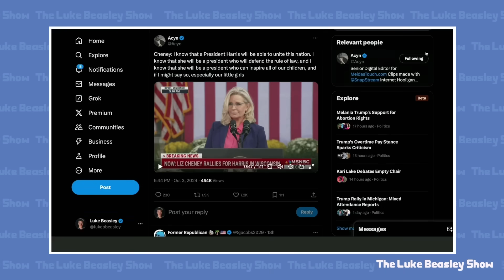Trump P*SSED OFF After Fox Reporter Asks THIS!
Luke discusses Trump's reaction to Kamala Harris' event with Liz Cheney.